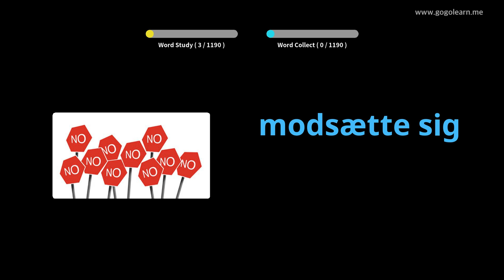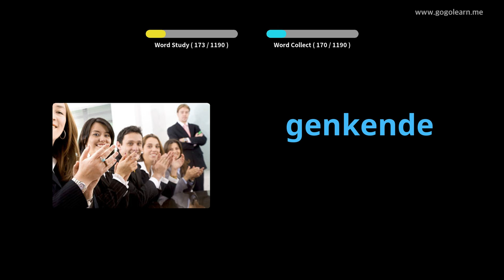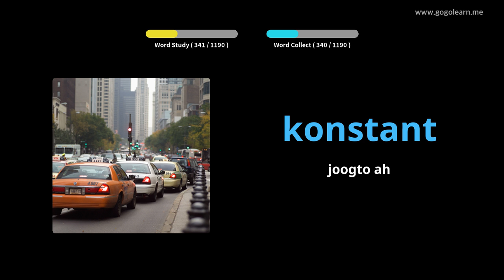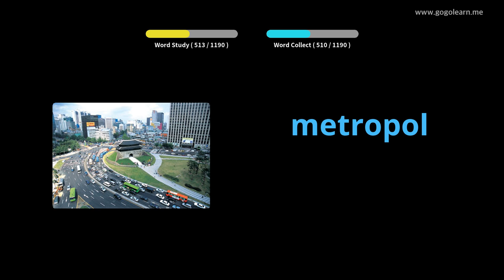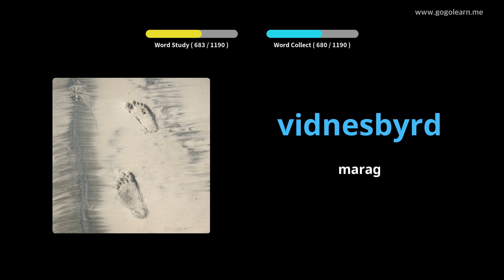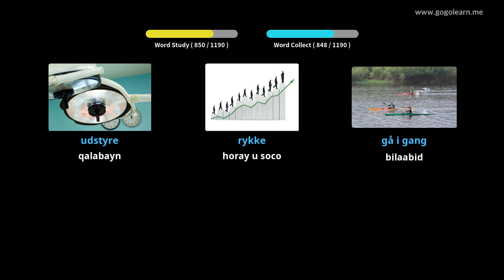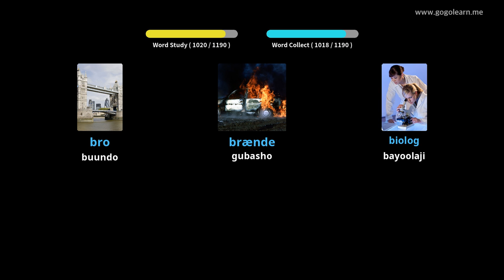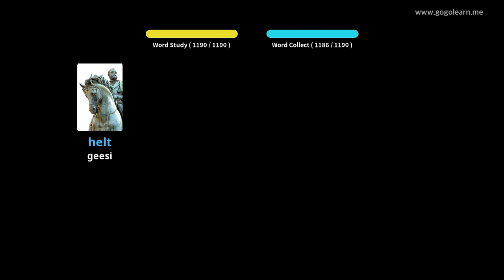Ardayga deenishka ah ee luqadaha deenishka |Golearn